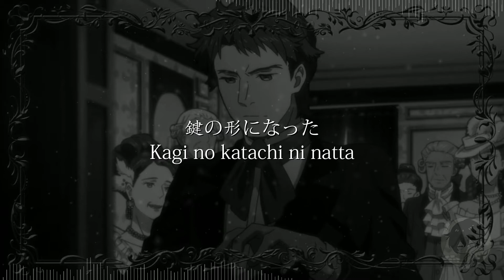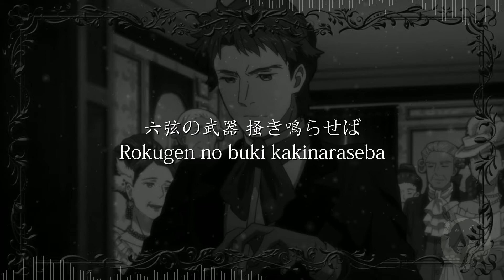【Instrumental】 Six-stringed Monster 六弦の怪物 - Lyrics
ClassicaLoid - Six-stringed Monster ~from Kreutzer~ (Instrumental/Off Vocal)

This Musik or rock ver. is based on the first movement of Beethoven's Violin Sonata No. 9, otherwise known as the Kreutzer Sonata.
⚙ Credits ⚙
Full Tittle: Rokugen no Monster ~Kreutzer yori~ (六弦の怪物 ～クロイツェルより～)
Composer: Ludwig van Beethoven
Arranger: Tomoyasu Hotei
Single/Album Name: ClassicaLoid Musik Collection Vol. 2